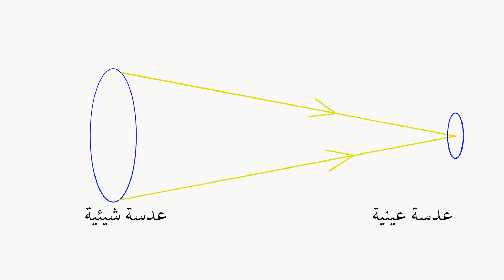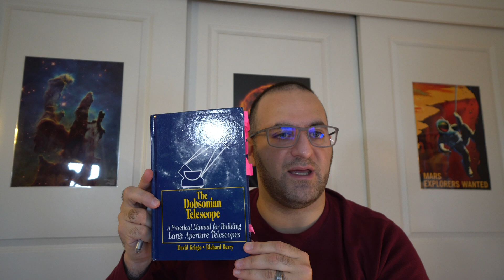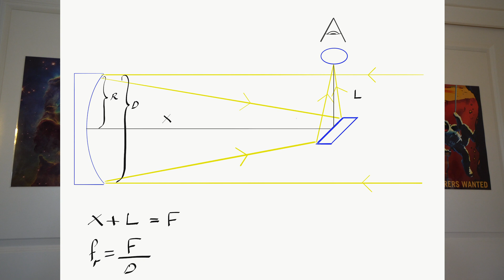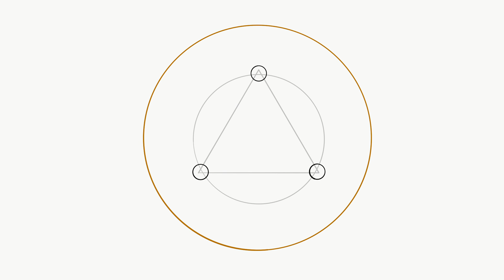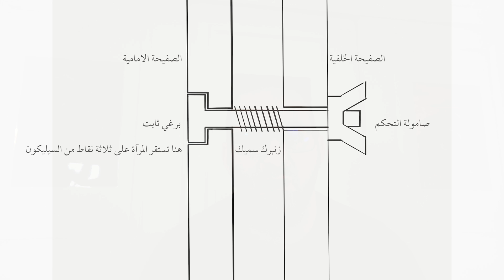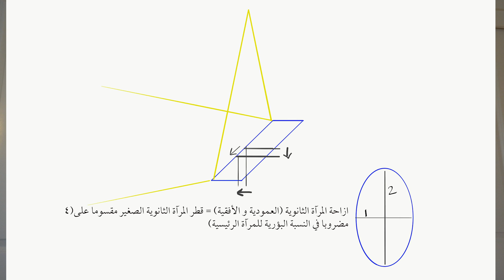هواية الفلك في عشرة دقائق، صناعة التلسكوب Amateur Astronomy in Ten Minutes, Telescope Making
اتحدث لكم في هذه الحلقة عن صناعة التلسكوب

اعداد و تقديم حارث الشويخ

كتب تشرح طريقة صناعة التلسكوب

موقع الكتروني يشرح طريقة صناعة التلسكوب